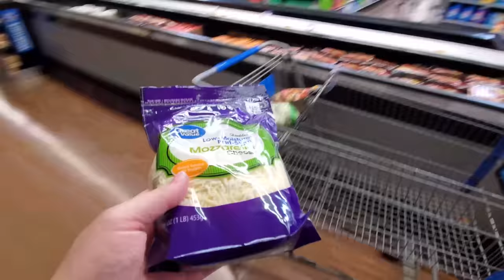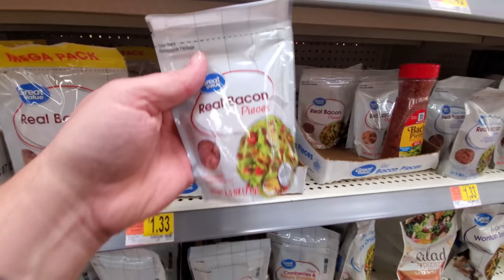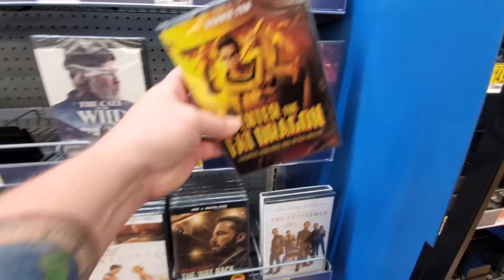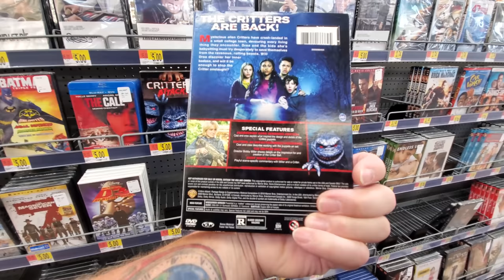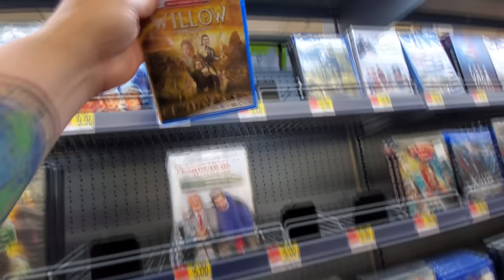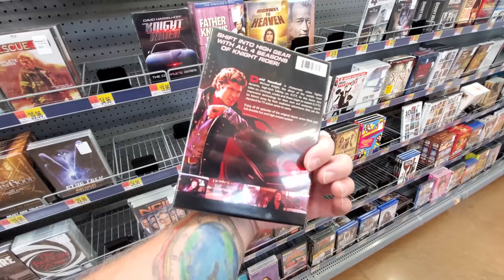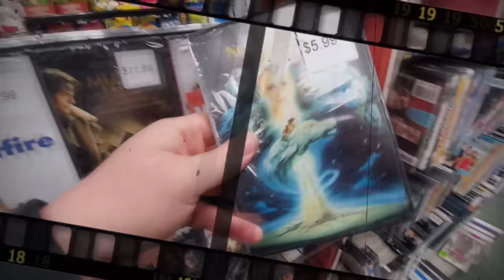GOING GREEN with K.I.T.T. !! Saturday Night Snack and a Movie KNIGHT RIDER !!